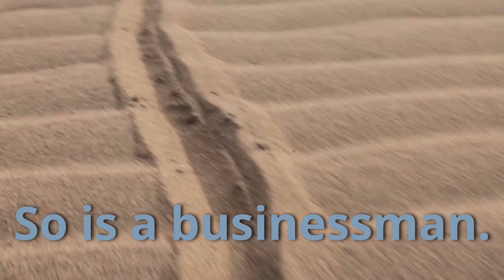Four Accommodations | a poem by Fronds Rite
"Four Accommodations"
Fronds Rite

photography, music, words, narration:
         Ms. Mamachari Man

4/2022
JAPAN